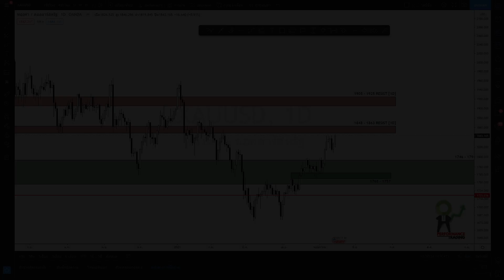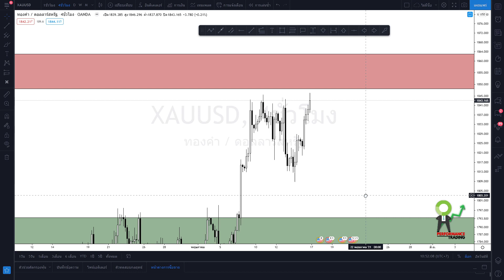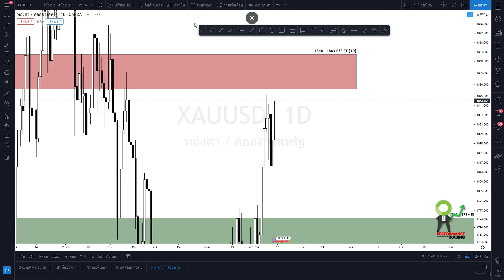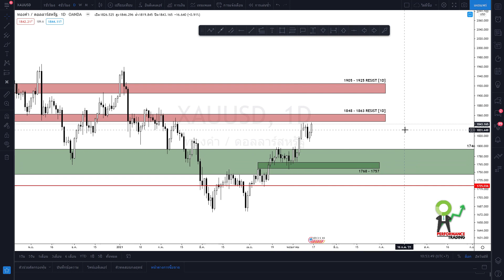ทองคำ update : วันที่ 15 พฤษภาคม 2564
- Cryptocurrency
- Forex
- Gold
- SET INDEX